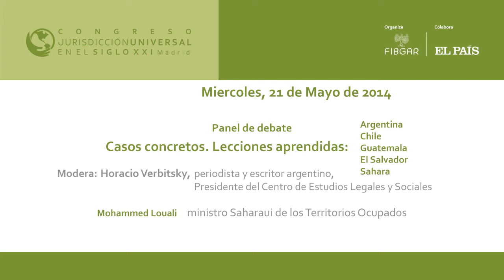Mohammed Louali, ministro Saharaui de los Territorios Ocupados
Intervención de Mohammed Louali, ministro Saharaui de los Territorios Ocupados, en el Panel de debate: "Casos concretos. Lecciones aprendidas: Argentina, Chile, Guatemala, El Salvador y Sáhara" en la segunda jornada del Congreso Jurisdicción Universal en el Siglo XXI, organizado por la Fundación Internacional Baltasar Garzón (FIBGAR)